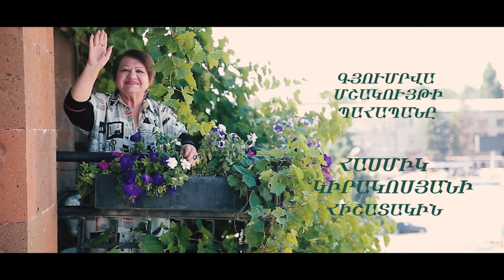«ԿԱՄՈՒՐՋՆԵՐ» հատուկ թողարկում «ԳՅՈՒՄՐՎԱ ՄՇԱԿՈՒՅԹԻ ՊԱՀԱՊԱՆԸ» ՀԱՍՄԻԿ ԿԻՐԱԿՈՍՅԱՆԻ ՀԻՇԱՏԱԿԻՆ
2021 թվականի մայիսի 9-ին կյանքից հեռացավ մեծատառով մարդ,իսկական համով-հոտով գյումրեցի, Գյումրվա մշակույթի պահապան, ՀՀ մշակույթի վաստակավոր գործիչ, Գյումրի համայնքի ղեկավարի մշակույթի գծով խորհրդական՝Հասմիկ Կիրակոսյանը: Այս թողարկումը նվիրվում է նրա հիշատակին